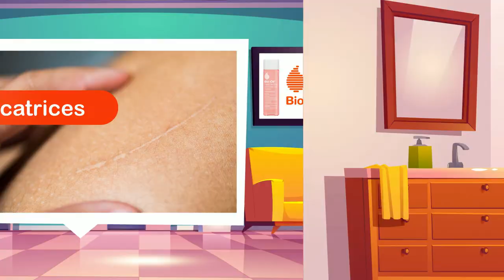HUILE DE SOIN - CELUSA